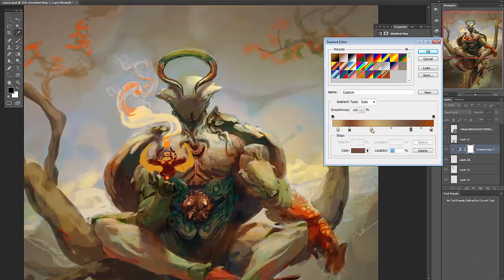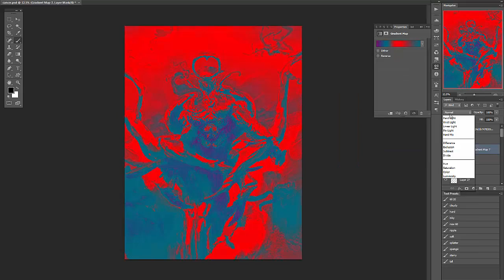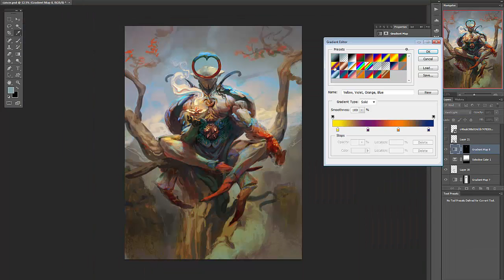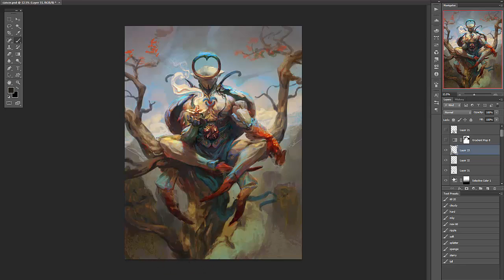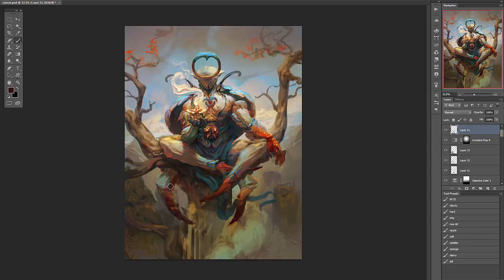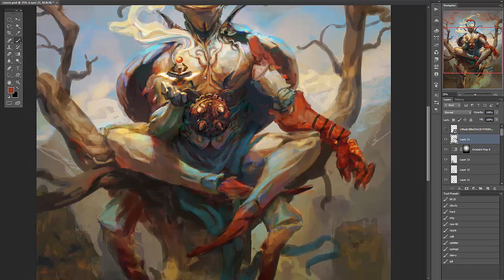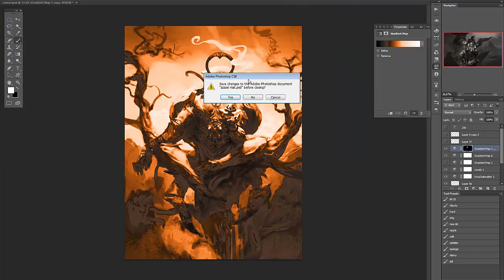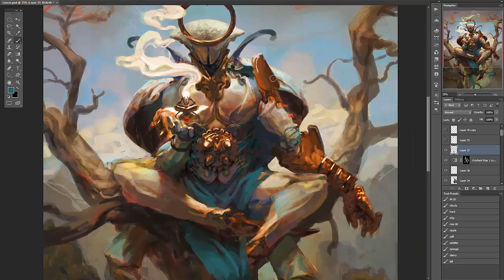Muriel, Angel of Cancer - Painting Process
This is a timelapse of my painting process for one of the zodiac angels. I'm working in Photoshop, mostly with a simple round brush on 'normal' layers. The special effects you see are done using gradient maps in various exotic ways.

This part of the painting represents a middle point where I'm working through various different options and solving minor problems prior to moving to detail.